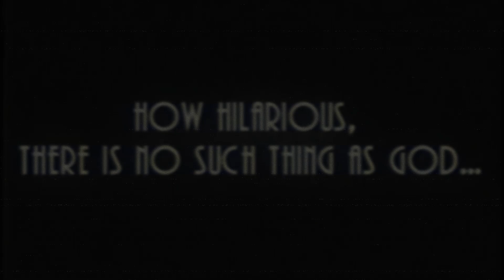B4CKSL4SH (PEPSI-MIX) (SONIC.EXE V2.5/V3 SONG REMIX)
IT TOOK A WEEK TO FINISH THIS BUT ITS HERE NOW, B4CKSL4SH PEPSI MIX! MASSIVE CREDITS TO @Da_Arov FOR CREATING THE ART!